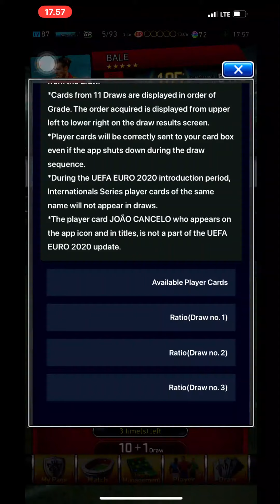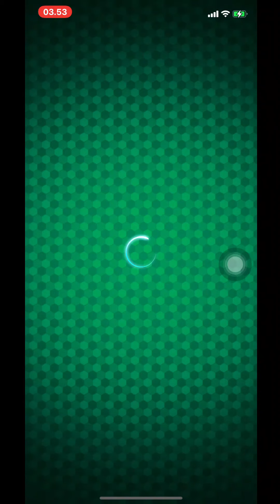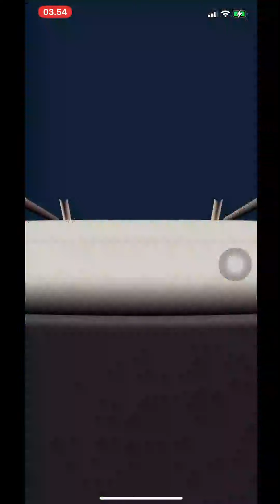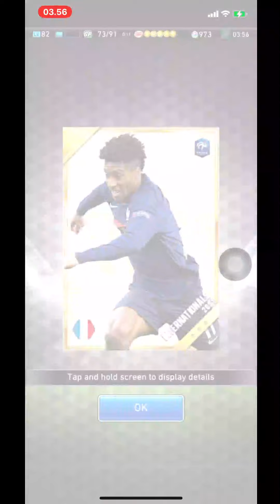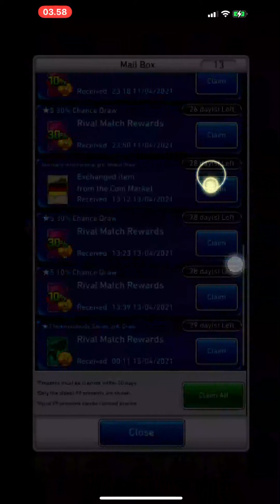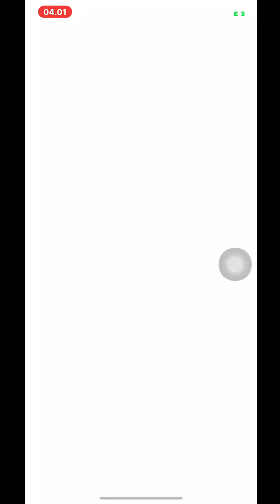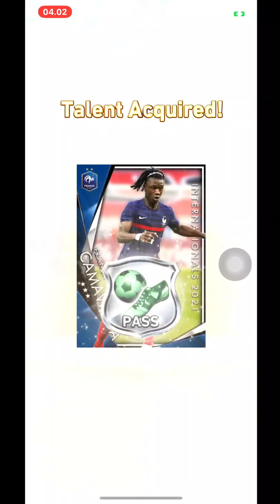PRIZEDRAW TAK SELAMANYA HOKI - PES CARD COLLECTION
Semua trik dilakukan, kali ini sudah mulai tidak hoki.
Mungkin akan coba lagi, cara lainnya yang pernah kami aplikasi kan ketika memperoleh Cristiano Ronaldo..
Stay tune terus di channel ini.. Megalodon Production TV..
Jangan Lupa untuk subscribenya yah untuk dukungan penuh terhadap channel ini..